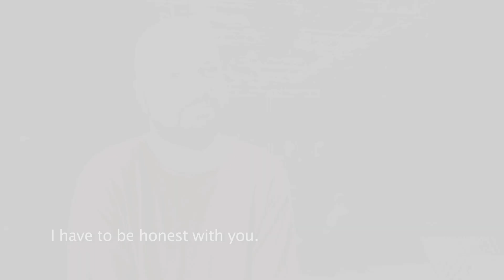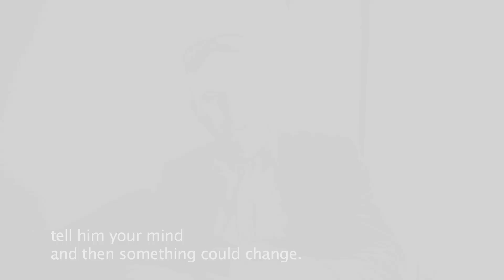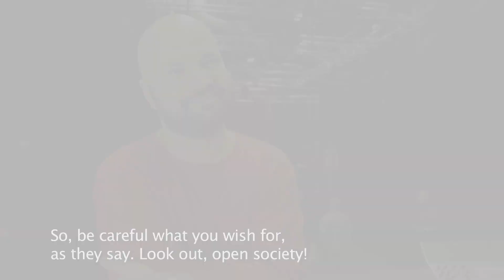Avatud Eesti Fond 1 osa